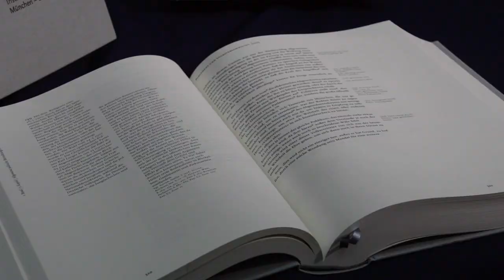L'Allemagne réédite "Mein Kampf" malgré la polémique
Pour la première fois depuis 1945, une réédition de "Mein Kampf" a été publiée vendredi 8 janvier 2016 en Allemagne, à des fins pédagogiques, malgré les réticences que suscite le regain de visibilité accordé au pamphlet d'Adolf Hitler.